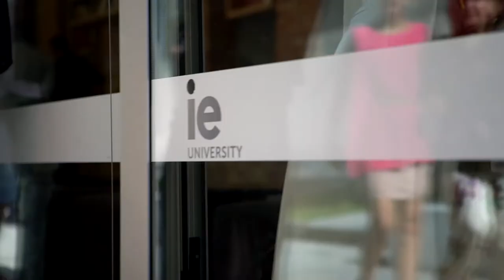Bachelor in Behavioral Science: An Interview Vice Dean Norman Kurtis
The Bachelor in Behavioral Science is a hands-on and multidisciplinary degree that empowers students to study, understand, and influence people and society.